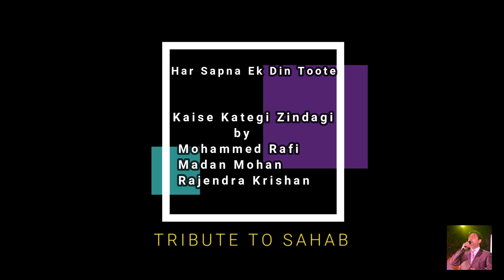HAR SAPNA EK DIN TOOTE IS DUNIYA...KARAOKE COVER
RARE SONG OF MOHD RAFI SAHAB
 It is a karaoke cover for own entertainment
 Not for any commercial use.
 No copyright benefit intended...
All rights stay with the original owners.
Har Sapna Ek Din Toote
Kaise Kategi Zindagi  by Mohammed Rafi, Madan Mohan, Rajendra Krishan